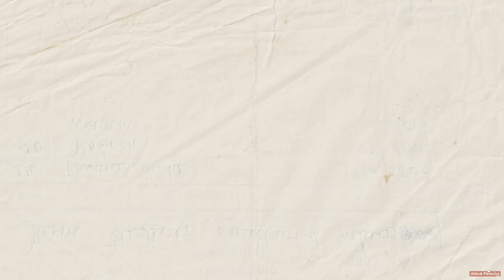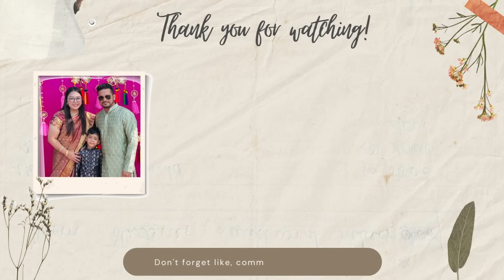LIFE in INDIA: WALWALAN WITH PINAY FRIENDS! HAPPY NA BIRTHDAY PA! ANG SAYA PAGSAMA-SAMA!